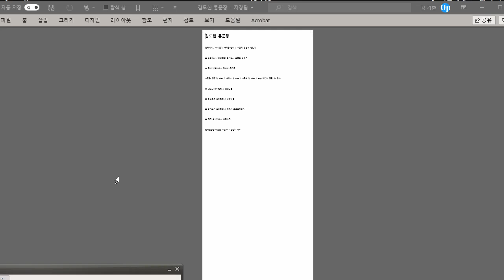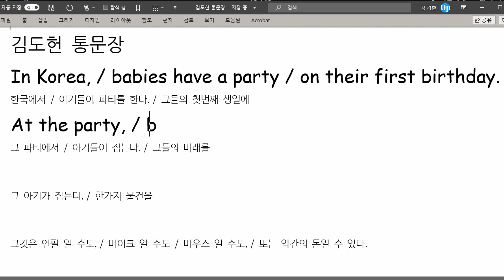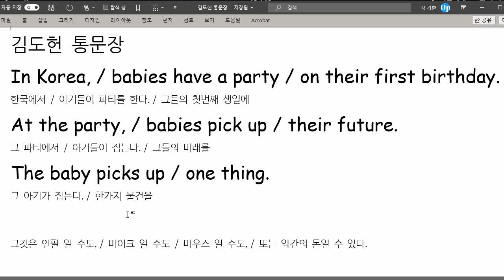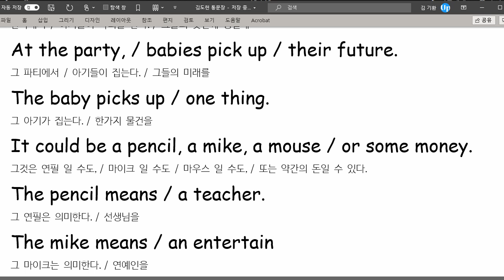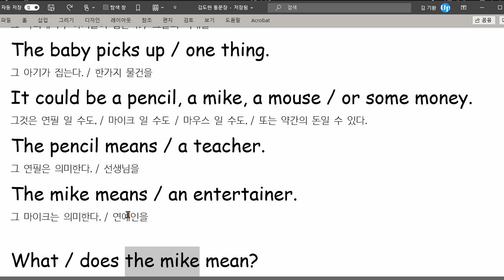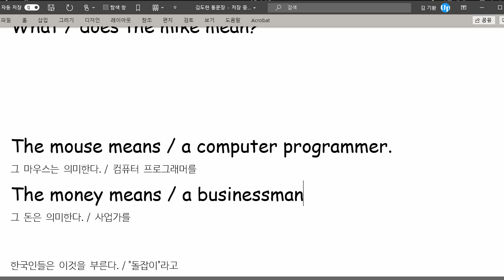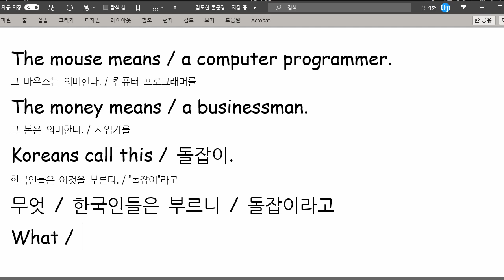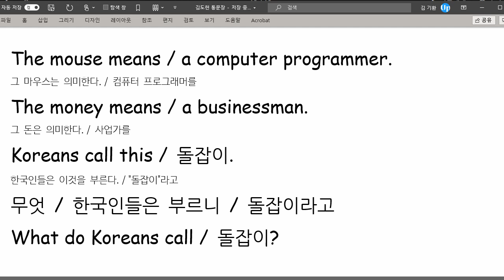김도헌 2021 06 25 통문장